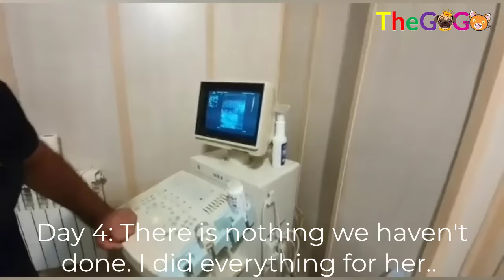Heartbreaking of a tiny puppy can not stop screaming in pain, what happend to him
Since you’ve been asking a lot about this little one I just wanted to share this post and show you how he is enjoying his food while everyone was telling me to put him down the first days.
This is proof that stupid words are not solution to anything and how our positive energy and efforts will pay off.
He is feeling better every day and is still under my care at my own home.